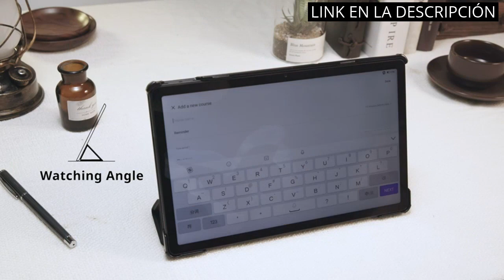FUNDA TABLET LENOVO M10 PLUS: Descubre las mejores fundas para tu tablet Lenovo M10 Plus ?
✋  Aquí están descubre las mejores fundas para tu tablet lenovo m10 plus disponibles en el mercado.

??? ENLACES DE COMPRA FUNDA TABLET LENOVO M10 PLUS ???

1) CACOE Funda Compatible con Lenovo Tab M10 Plus 3ª Generación de 10,6 Pulgadas 2023 (TB128FU/TB125FU), Ultra Slim Protectora Carcasa con, con Función de Encendido y Apagado Automático (Negro)

2) EasyAcc Funda Carcasa para Lenovo Tab M10 Plus 3ª generación 2023 de 10,6 Pulgadas Protector de Pantalla con Función de Soporte Funda Protectora para Lenovo Tab M10 Plus 3ª generación 2023,Negro

3) ProCase Funda para Lenovo Tab M10 Plus 10.6” (3ª generación) 2022, Estuche Protector Folio para Lenovo Tab M10 Plus 10.6 Pulgadas 2022 -Azul Marino

4) Gerutek Funda Anticaída para Lenovo Tab M10 Plus 3ª Generación 2022 10,6 Pulgadas, TB-125F/128F, Carcasa Rugosa con Soporte Giratorio, Correa de Mano/Hombro, Funda para Lenovo Tab M10 Plus 10.6, Negro

00:00 - Intro
00:05 - 1) CACOE Funda Compatible con Lenovo Tab M10 Plus...
00:42 - 2) EasyAcc Funda Carcasa para Lenovo Tab M10 Plus...
01:29 - 3) ProCase Funda para Lenovo Tab M10 Plus 10.6”...
01:57 - 4) Gerutek Funda Anticaída para Lenovo Tab M10 Plus...
02:35 - Outro